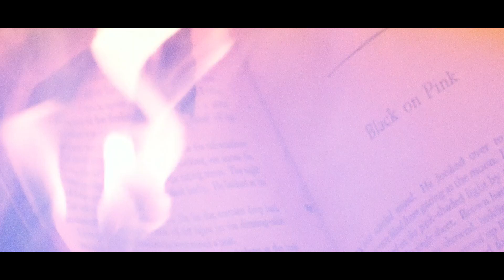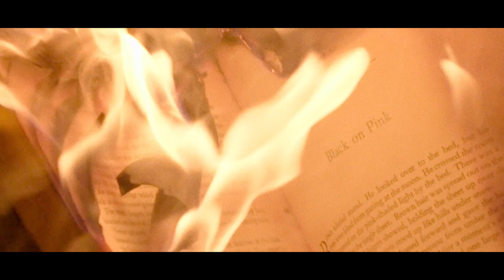DR MONIKA DEMMLER aka STONY SUGAR SKULL - LIVE show Music Video - filmed in London